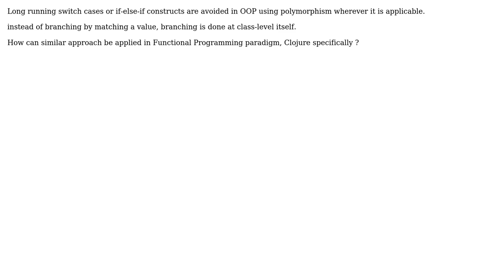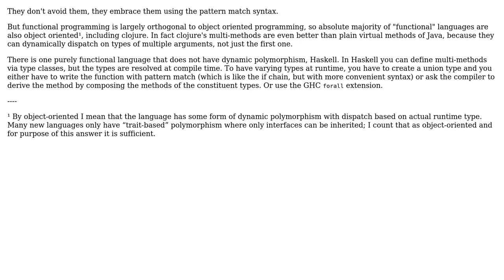Software Engineering: How do people get rid of conditional branches in Functional Programming?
With thanks & praise to God, and with thanks to the many people who have made this project possible! | Content (except music & images) licensed under CC BY-SA | Music | Images & others | With thanks to user Jan Hudec user Daniel user Amogh Talpallikar and the Stack Exchange Network Trademarks are property of their respective owners. You are responsible for your own actions.